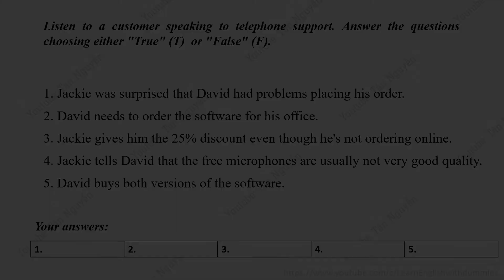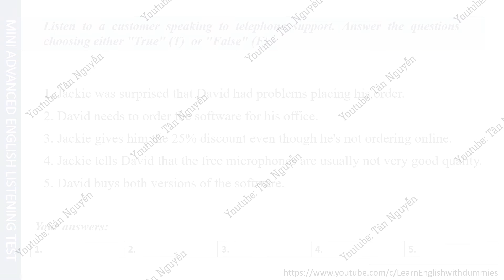Mini Advanced English Listening Test [06]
Listen to a customer speaking to telephone support. Answer the questions choosing either "True" (T)  or "False" (F).